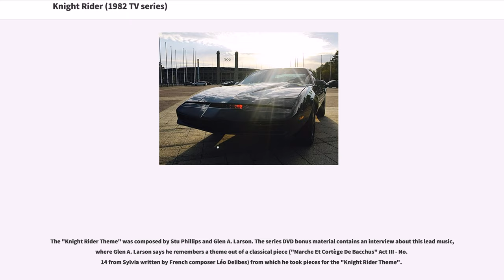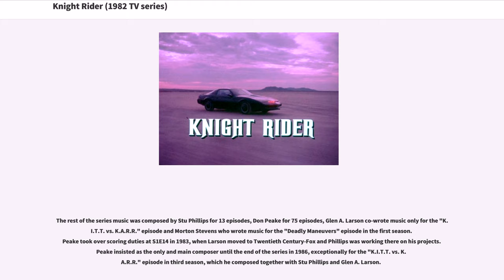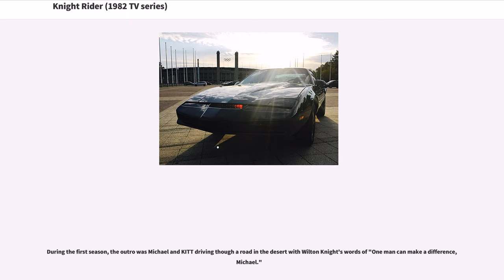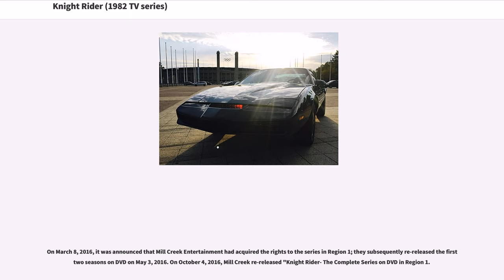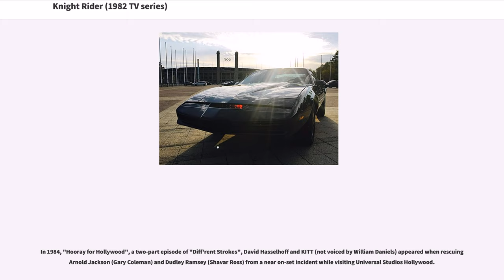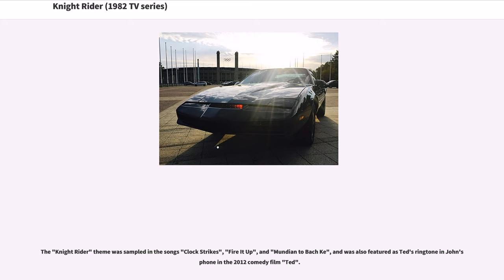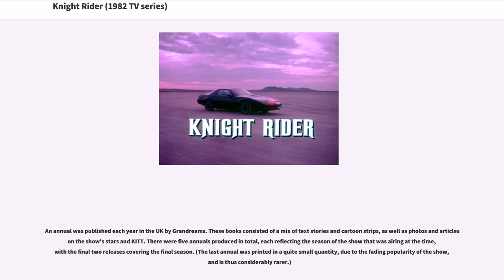Knight Rider (1982 TV series)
Knight Rider is an American television series created and produced by Glen A. Larson. The series was originally broadcast on NBC from 1982 to 1986. The show stars David Hasselhoff as Michael Knight, a high-tech modern crime fighter assisted by KITT, an advanced artificially intelligent, self-aware and nearly indestructible car. This was the last series Larson devised at Universal Television before he moved to 20th Century Fox.

Self-made billionaire Wilton Knight rescues police Detective Lieutenant Michael Arthur Long after a near fatal shot to the face, giving him a new identity (by plastic surgery) and a new name: Michael Knight. Wilton selects Michael to be the primary field agent in the pilot program of his public justice organization, the Foundation for Law and Government (FLAG). The other half of this pilot program is the Knight Industries Two Thousand (KITT), a heavily modified, technologically advanced Pontiac Firebird Trans Am with numerous features including an extremely durable shell and frame, controlled by a computer with artificial intelligence. Michael and KITT are brought in during situations where "direct action might provide the only feasible solution".

Heading FLAG is Devon Miles, who provides Michael with directives and guidance. Dr. Bonnie Barstow is the chief engineer in charge of KITT's care, as well as technical assistant to Devon (April Curtis fills this role in Season 2).

The car used as KITT in the series was a customized 1982 Pontiac Firebird sports model, t...